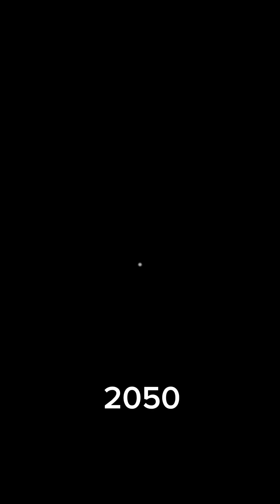1970 VS 2050 || Udhar Wapsi Ka Style || Funny Video By Team Sajjad Akmal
1970 VS 2050 || Udhar Wapsi Ka Style || Funny Video By Team Sajjad Akmal

Funny videos
 hindi Funny videos
hindi funny videos
 urdu funny videos
 comedy videos
funny memes